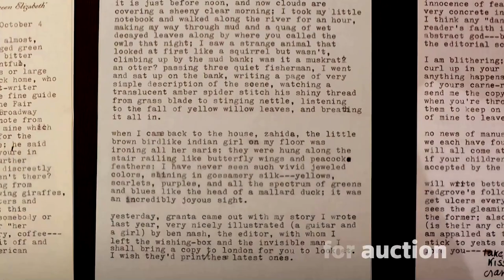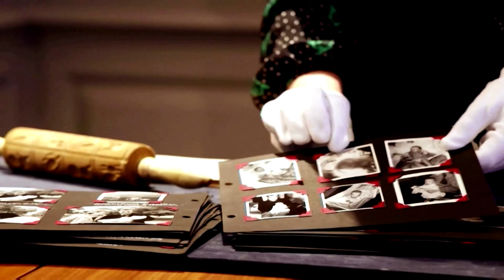Sylvia Plath’s love letters to Ted Hughes up for sale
A trove of love letters that explore American poet Sylvia Plath's passion for her British husband, fellow poet Ted Hughes, are up for auction at Sotheby's, along with their wedding rings, family recipes and photo albums.